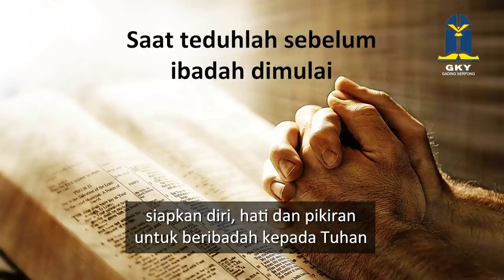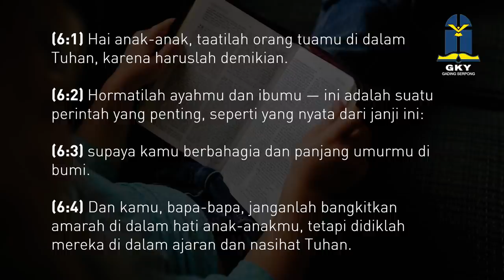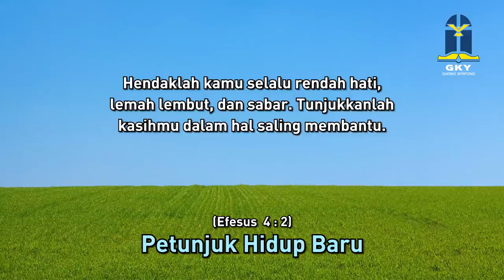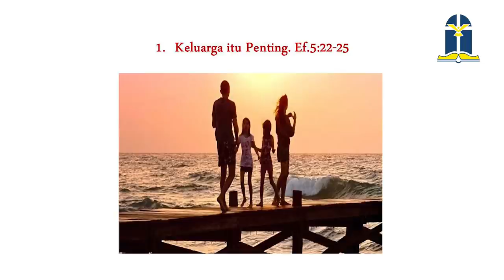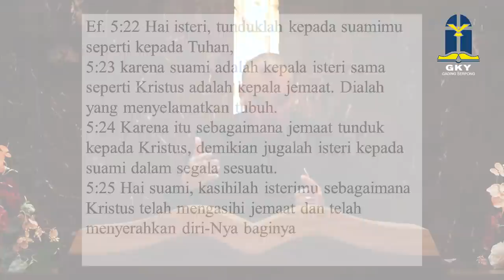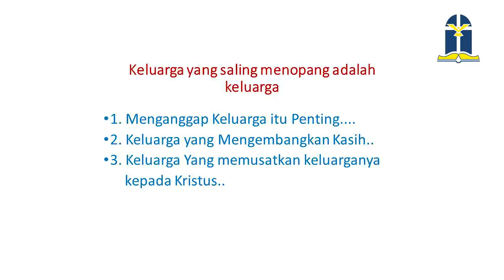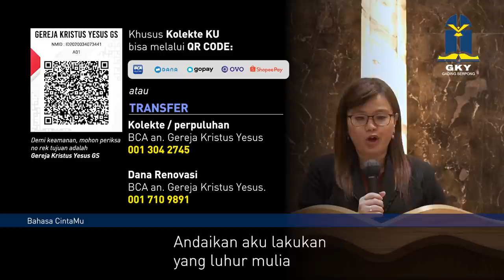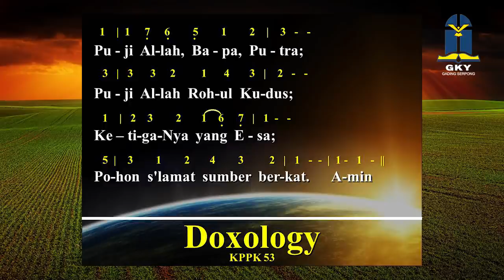SALING MENOPANG SEBAGAI KELUARGA - KEBAKTIAN UMUM - 10 MEI 2020 - GKY GADING SERPONG